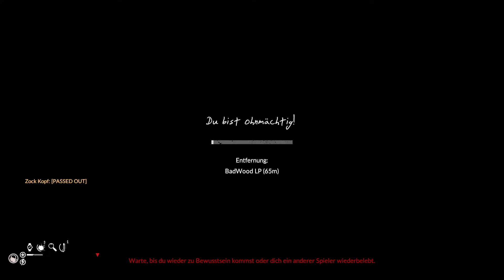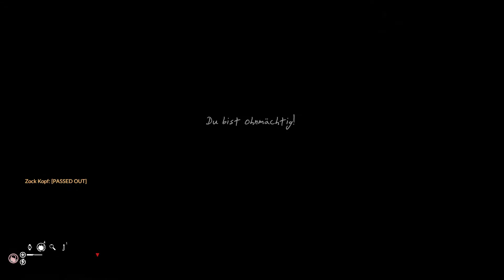Green Hell German Multiplayer #04 Es hat uns erwischt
Let's Play Green Hell German Deutsch,Gameplay Pc Ps4 Xbox One Multiplayer Online Koop Coop  Survival Game

Quelle: Steam